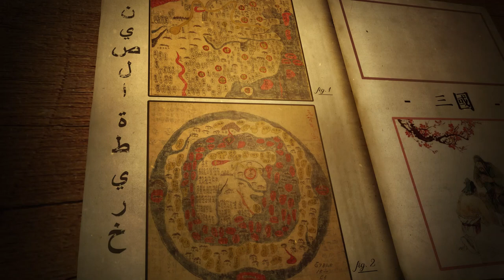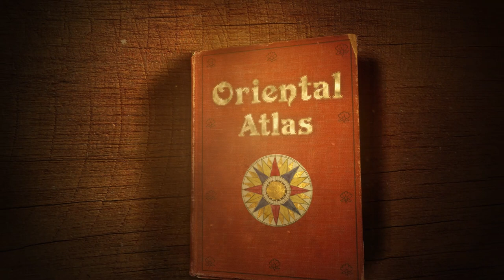Overview of the Han dynasty decline and the Three Kingdoms period (190 – 280 CE): Every Year map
Three Kingdoms is one of the most interesting periods in Chinese history and at the same time one of the bloodiest in the history of the world. OrientalAtlas will walk you through the main milestones of political changes in China during 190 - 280 CE.

▬Contents ▬▬▬▬▬▬▬▬▬▬▬▬

0:21 Magnitude of the conflicts during Three Kingdoms era
0:48 Overview of political situation in China by the end of 2nd century CE
2:38 Dong Zhuo's rule
3:18 Timelapse map 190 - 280 CE

▬ Acknowledgements ▬▬▬▬▬▬▬▬▬▬▬▬▬▬▬

▬ Bibliography ▬▬▬▬▬▬▬▬▬▬▬▬▬▬▬

1. De Crespigny, Rafe. “Provinces and Commandery Units of Later Han” , BRILL, 2006

2. John D. Durand , “The Population Statistics of China, A.D. 2-1953”, Population Studies, Vol. 13, No. 3, 1960

3. Taagepera, Rein. "Size and Duration of Empires: Growth-Decline Curves, 600 B.C. to 600 A.D", Social Science History. Duke University Press, 1979

4. Chase-Dunn, C. and E.N. Anderson (eds.), “The historical evolution of world-systems”, New York and London: Palgrave, 2005

5. Taagepera, Rein. “Size and Duration of Empires: Growth-Decline Curves, 600 B.C. to 600 A.D.” Social Science History, vol. 3, no. 3/4, 1979

6. Frier, Bruce W. "Demography", In Alan K. Bowman, Peter Garnsey, and Dominic Rathbone, eds., The Cambridge Ancient History XI: The High Empire, A.D. 70–192, 2000